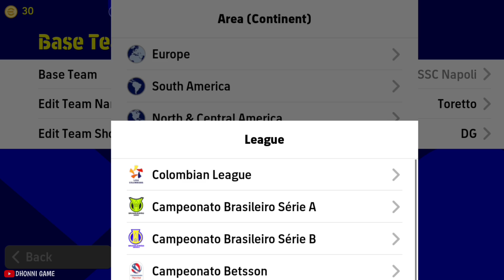Why You Don't Use This Secret Weapon Formation ? ✨😱 | eFootball PES 2023 Mobile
Why You Don't Use This Secret Weapon Formation